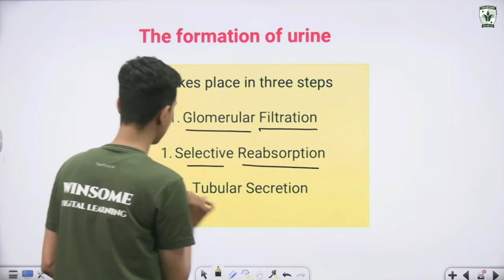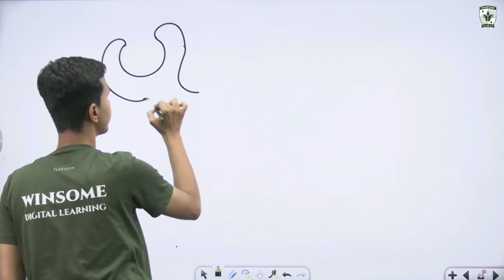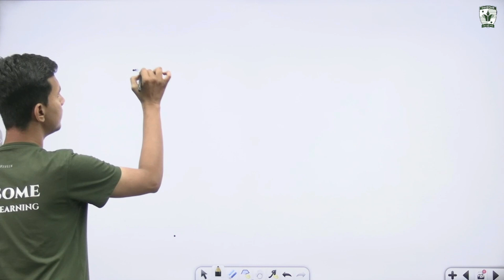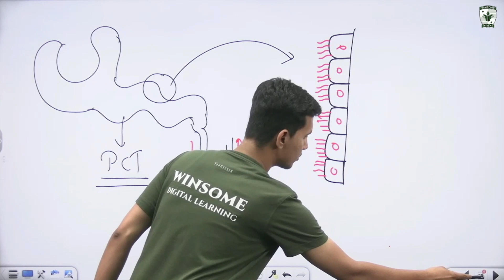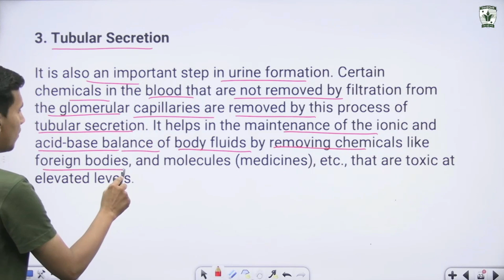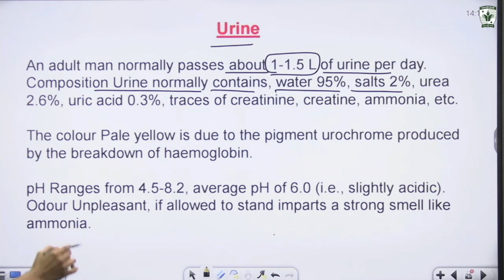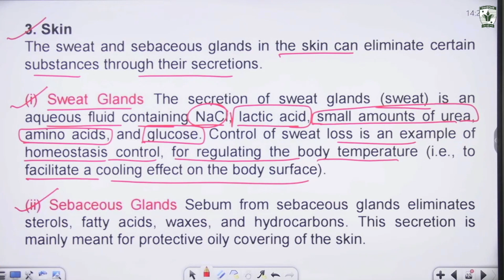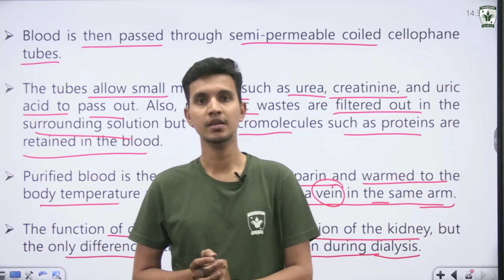Class 10 Biology Chapter 5 Life Processes | Part 8- Urine Formation in Humans | Piyush sir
Video Chapters:-

00:00  formation of urine
02:25 Glomerular filtration
14:15 Selective Reabsorption
19:15 Functions of the tubules
23:23 Henle's loop
24:59 Distal convoluted tubule (DCT)
26:35 Collecting Duct
28:47 Micturition
31:Tubular Secretion
39:46 Urine
41:45 Role of other organs in excretion
43:06 Liver
46 :25 Skin
48:40 Artifical kidney

Simply browse through our youtube channel by the name “Winsome Digital Learning” and start studying.